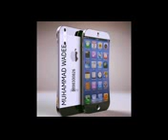MUFTI ZAR WALE KHAN SAWAL O JAWAB(3)